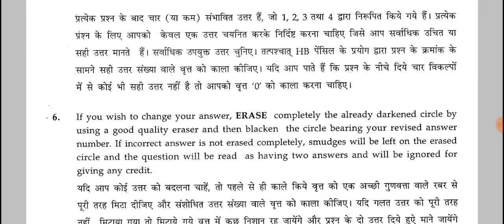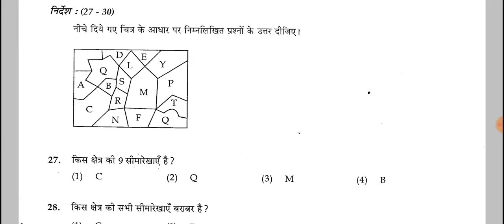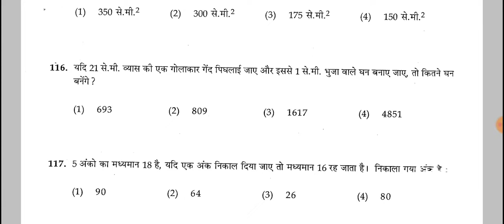Up b.ed 2020 entrance exam| previous year question paper in hindi | pdf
Namaskaar Dosto, is video mai up b. Ed previous year question paper , aapke saamne rakhi, Mujhe umeed hai ki aapko yeh video pasand aayegi..

Here is the list what we discuss in this video
1) up b.ed application form 2020
2)- up b.ed 2020
3)- up b.ed
4)- up b.ed syllabus
5) up b.ed entrance exam 2020
6)- up b.ed 2019
7)- up b.ed entrance exam form 2020
8)- up b.ed entrance exam
9)- up b.ed entrance exam syllabus
10)-up b.ed scholarship